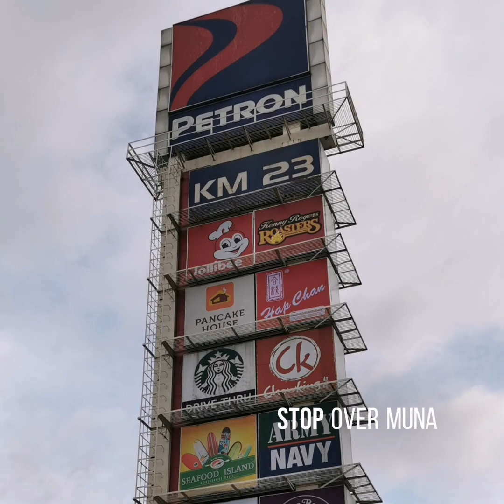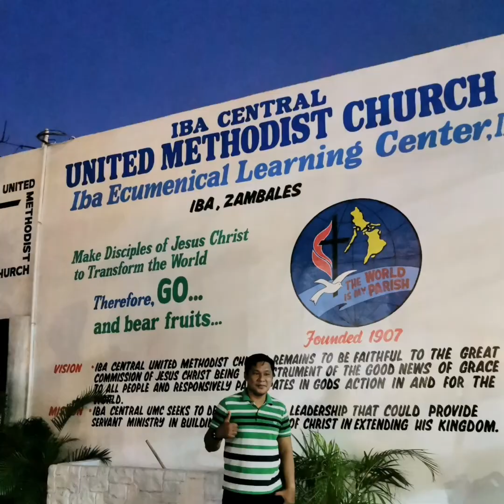CHRISTMAS 2020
Soriano family